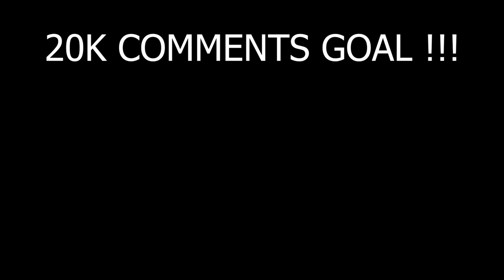MODIFYING MY NEW JESKO INTO A BEAST CAR 🤑(EXPENSIVE)